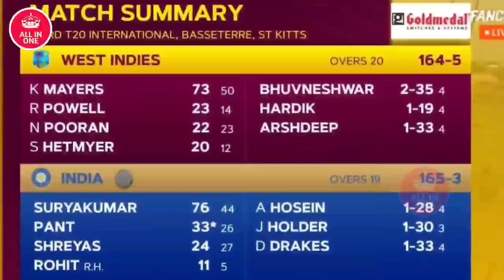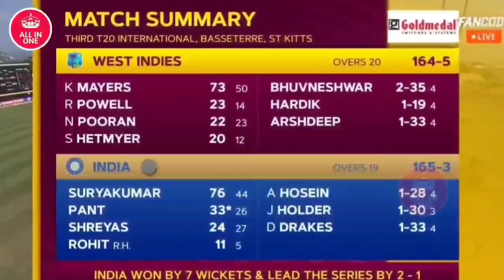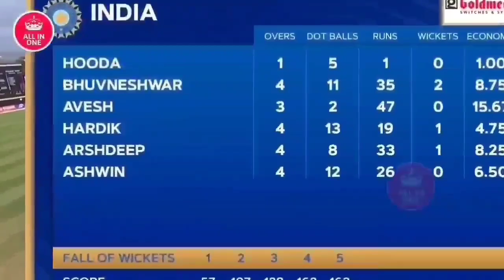India vs West Indies 3rd T20 Highlights Full Match Highlights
देखिए India vs West Indies 3rd T20 Highlights Full Match Highlights